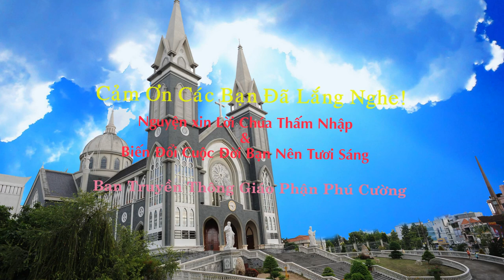Suy Niệm Lời Chúa: Thứ Năm 04/07/2019